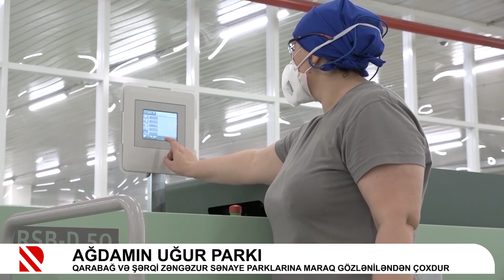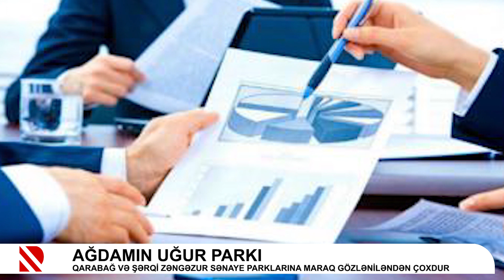Ağdamın uğur parkı - Qarabağ və Şərqi Zəngəzur sənaye parklarına maraq gözləniləndən çoxdur